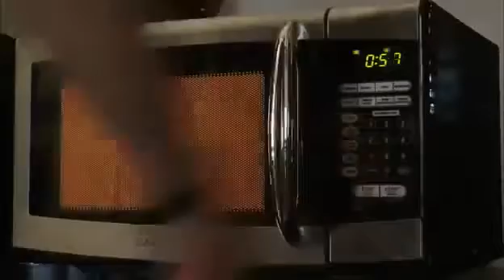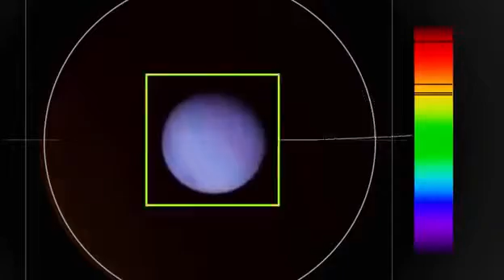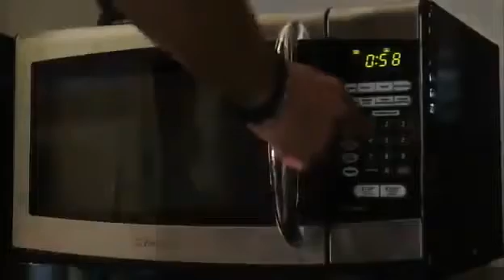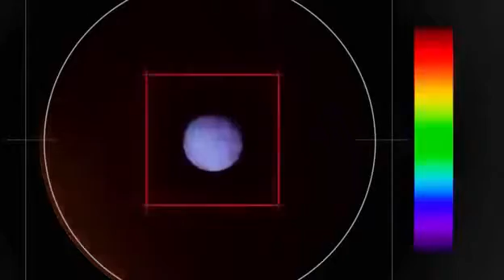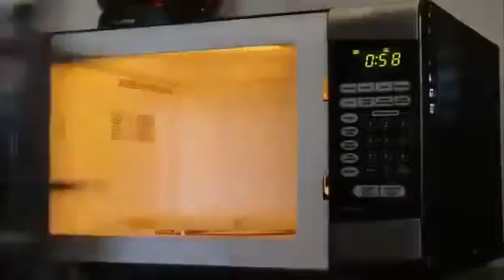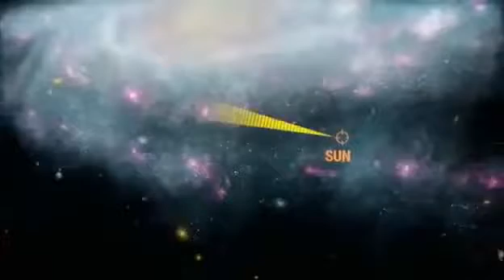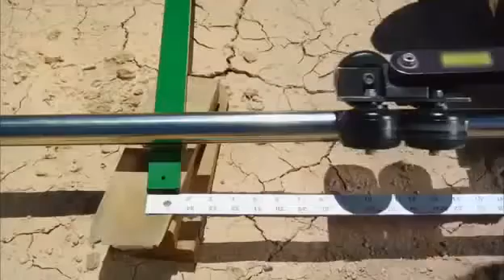HD Doku Cassini Reise zum Saturn Doku HD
Hier den sichersten VPN-Dienst einen Monat testen - Keine Logdateien vesves Firmensitz in Rumänien: Weltraumsonden erkunden das All. Sie . Wenn Euch diese Dokumentation gefällt, würde.

Bald endet für die NASA eine der langwierigsten und zugleich erfolgreichsten Missionen: Fast zwei Dekaden ist es her, dass Cassini von der Erde aufbrach, um den Saturn und seine Monde zu erforsche.